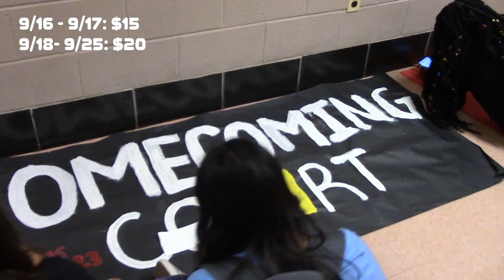SGA Homecoming Promo